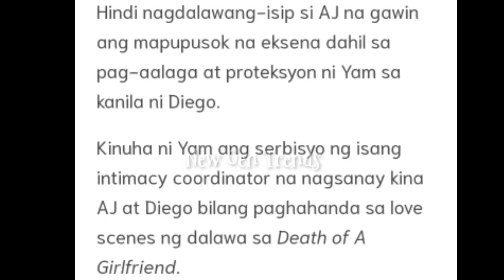PHOTO!! ni AJ RAVAL BINURA MATAPOS MAGALIT ANG KANYANG AMA NA SI JERIC RAVAL